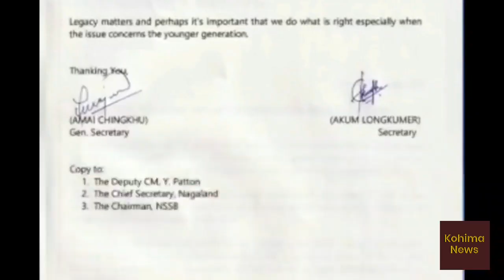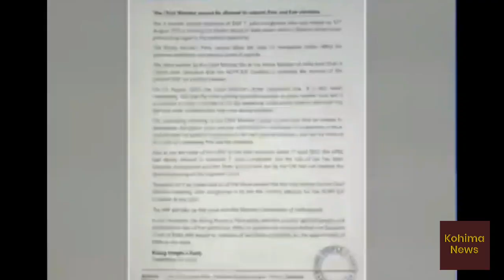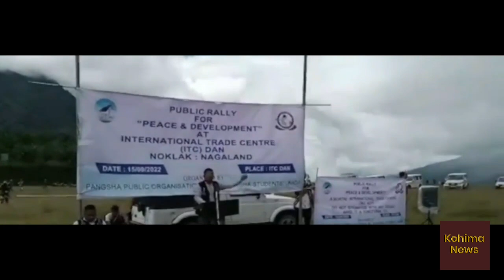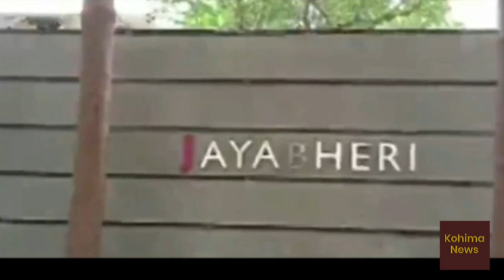Nagamese News | Kohima News | 17 September Saturday | Nagaland news today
Regional news from Kohima | 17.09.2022 | 17 September 2022 |